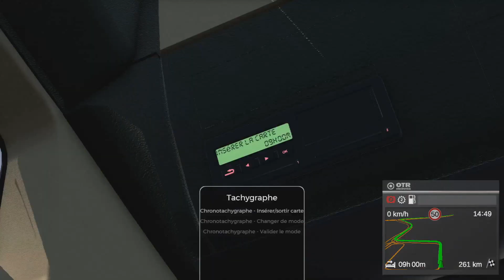🚚[ON THE ROAD] LIVRAISONS #60 STUTTGART-FRANKFURT AU VOLANT DU HORI RWA [FR] (PS4 PRO)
-_-_-_-_-_-_-_-_-_-_-_-_-_-_­-_-_-_-_-_­­­­­­- Ouvre-moi -_-_-_-_-_-_-_-_-_-_-_-_-_-­_-_-_-_-_­­­­­-­_-

Gameplay / On The Road Truck Simulator au volant Hori RWA (PS4 PRO) en français (FR)!

récapitulatif  des Livraisons du jour:

31 Palettes  Vides (Brutto Discount Frankfurt)
7 Palettes Pain (Brutto Discount Frankfurt)
7 Palettes Fruits(Brutto Discount Frankfurt)
17 Palettes Nourriture pour chiens (Brutto Discount Frankfurt)
10 Palettes Fruits D'importation (Brutto Discount Frankfurt)
11 Palettes Jouets pour chats (Brutto Discount Frankfurt)

Capture : PS4 Bouton Share
Montage vidéo : Sony Vegas Pro 16
Miniature : PhotoFiltre 7
Musique de fond: PODCAST Le Replay cauet dans sur NRJ du 28 Mai 2021 !

❤ Tu as aimé ? Alors Lâche toi ➜ Lâche 1Like ❤